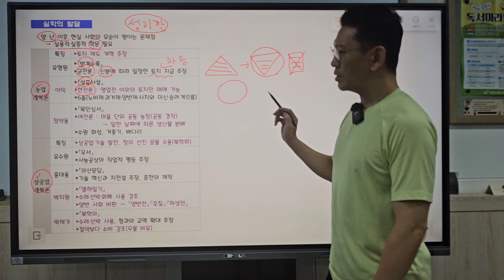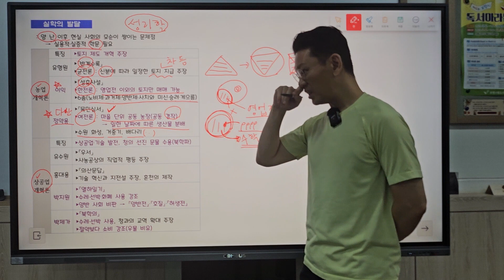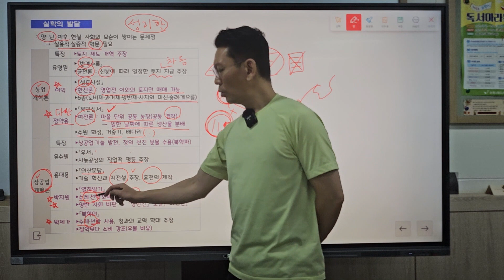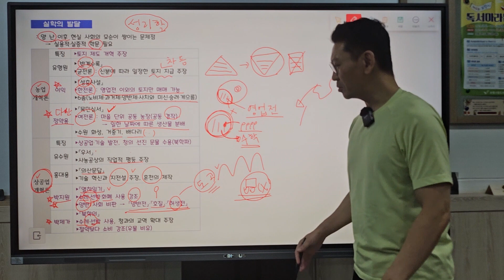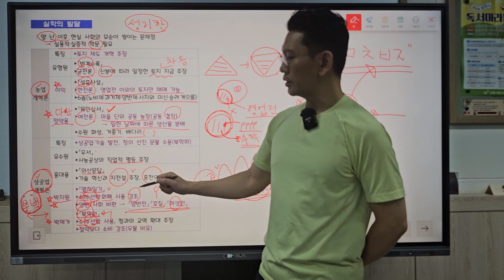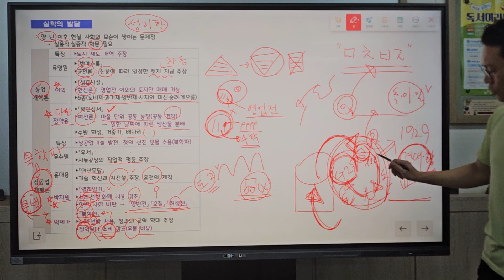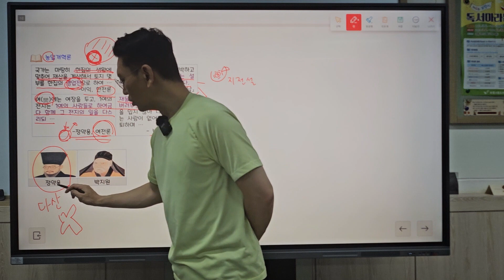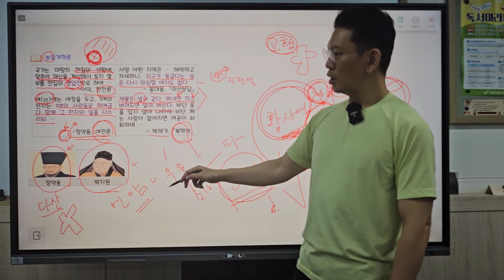[중3] 23강-2. 실학의 발달 [교재 첨부]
[중3] 23강-2. 실학의 발달

(해당 단원에서 다운로드)